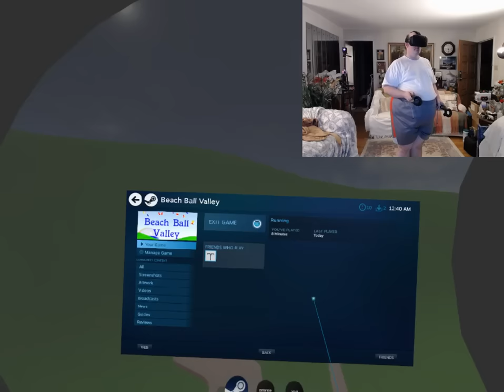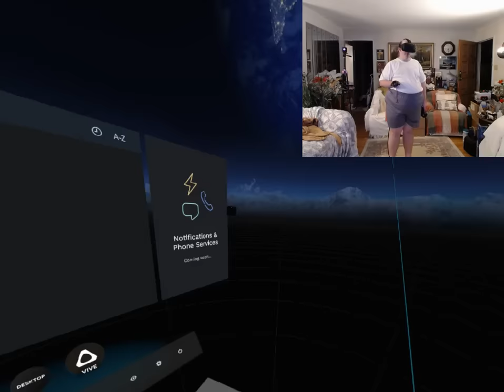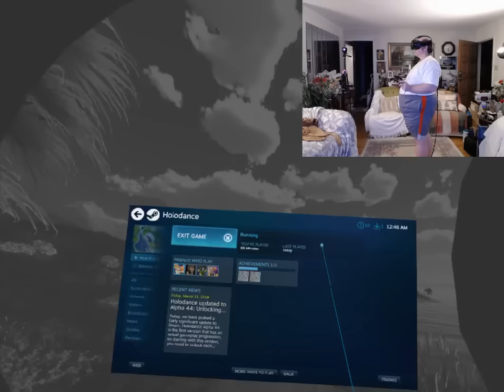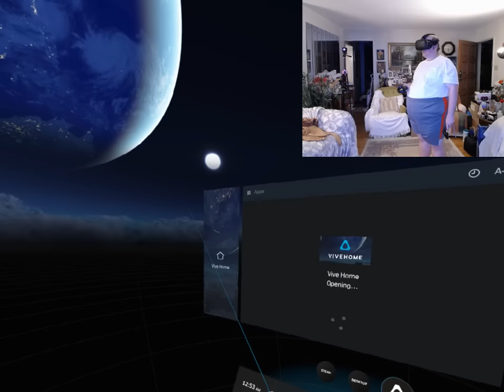6 New Games for the HTC Vive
Brief playthrough of A-10, Beach Ball Valley, VR Baseball - Home Run Derby, Holodance, Bowslinger and The Pierhead Arcade all coming soon, some as early as this Tuesday, to the HTC Vive!